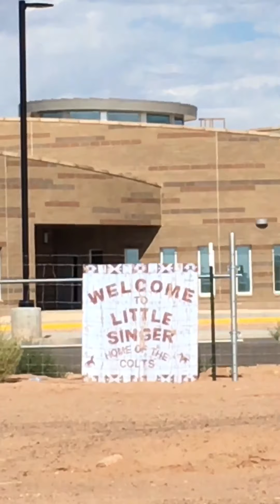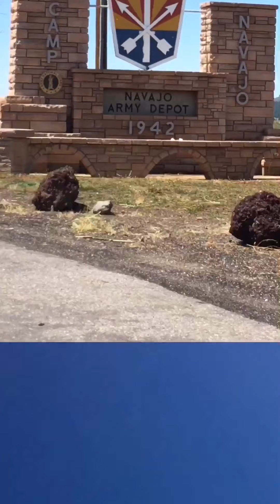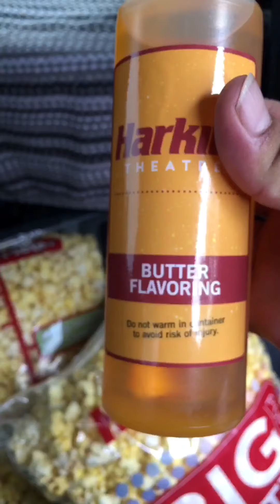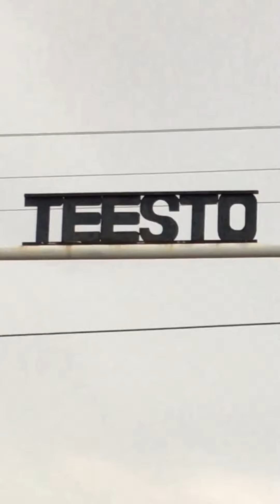My Instagram / Snapchat Videos Pt. 5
I have to stop using copyright songs in my videos, even though they enhance them.  I can get away with using most songs but there are some in which you cannot use.  Pray this one doesn’t get taken down cause I like it and all the songs on it lol.  These are videos from the past month.  Thx 4 watching!✌🏾